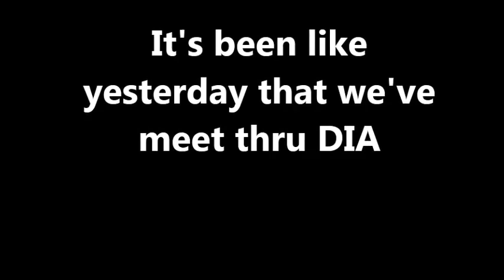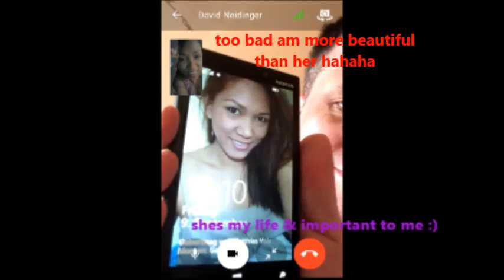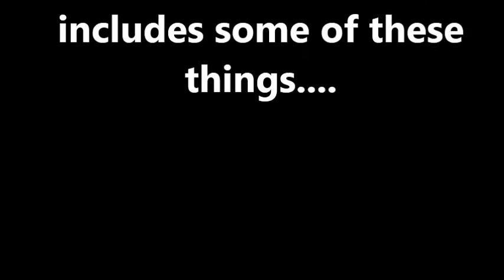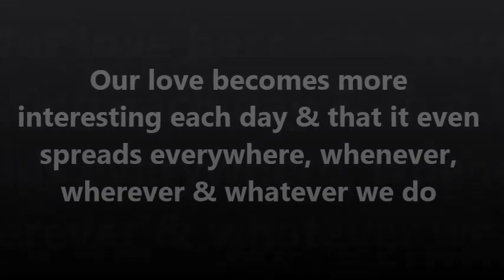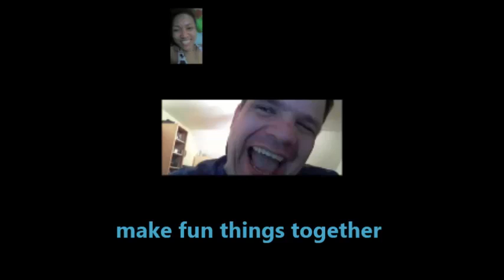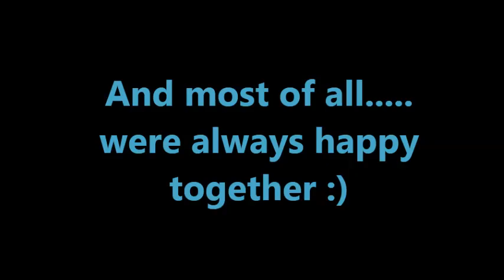Irvid's life | Our first interaction on cam etc. | Filipina - German